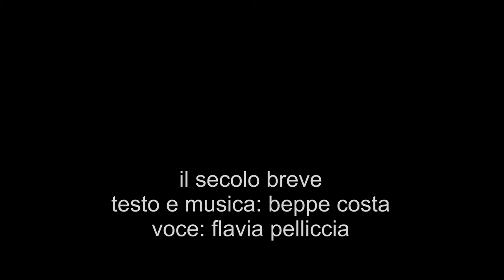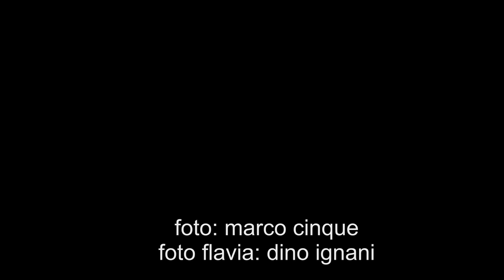beppe costa testo e musica: il secolo breve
voce: Flavia Pelliccia, foto Marco Cinque e Dino Ignani
tratto da: Il poeta che amava le donne (e parava coi muri), Pettirosso, 2019